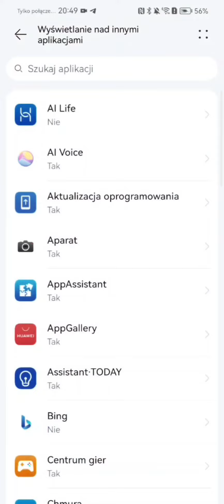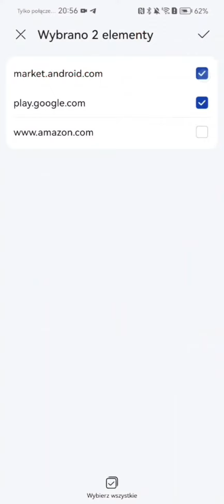Jak zainstalować usługi Google do Huawei P60 pro?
Jak zainstalować usługi Google do HuaweiP60pro?